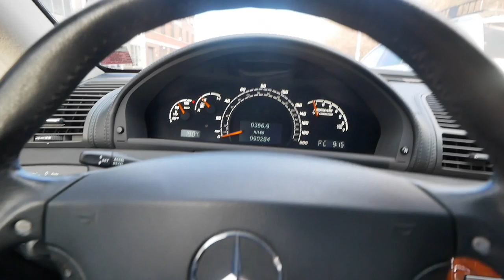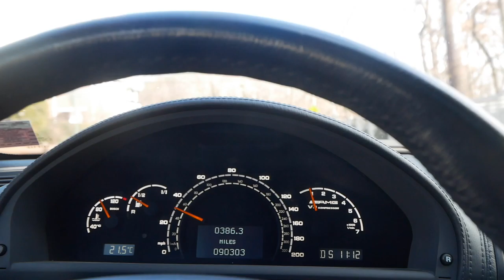First Proper Drive of My CL55 and A Great AMG Meet Up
I took the car out for it's first proper drive after changing the supercharger pulley baring and it performed flawlessly. some cool cares were presnt. now look up and enjoy.

My Gear:
New Super Awesome Vlog Lens
New Main Camera
Kit Lens for Vlogging
Photo and B-Roll lens
Main Camera(currently broken)
Secondary Camera(GoPro)
Hand-held tripod
Camera Microphone
Furry Thing on Top of Mic
Camera Light
Zoom H1 Microphone
Lapel Mic
Suction cup mount
Best Camera Backpack
My Computer